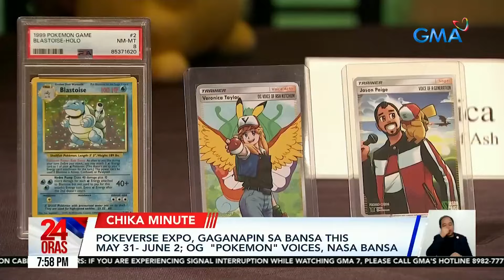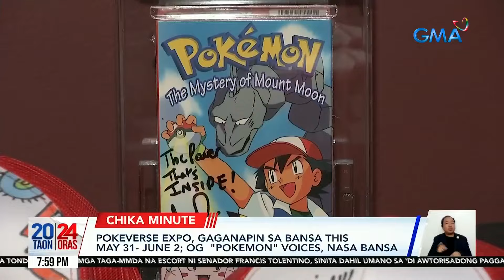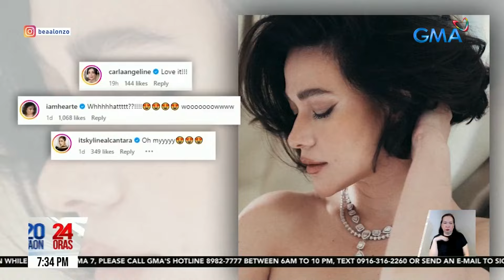Pokeverse Expo sa Pilipinas; Joaquin Domagoso, relate sa karakter sa "Magpakailanman";... | 24 Oras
Pokeverse Expo sa Pilipinas; Joaquin Domagoso, relate sa karakter sa "Magpakailanman"; Paghahanda para sa "Shining Inheritance" atbp.

24 Oras is GMA Network’s flagship newscast, anchored by Mel Tiangco, Vicky Morales and Emil Sumangil. It airs on GMA-7 Mondays to Fridays at 6:30 PM (PHL Time) and on weekends at 5:30 PM.